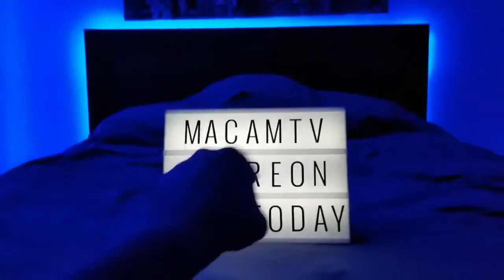Rocky VII HD Trailer Sylvester Stallone Rocky Returns Fan Made